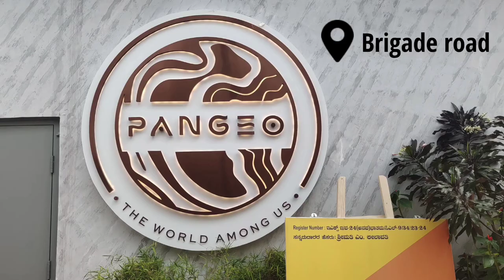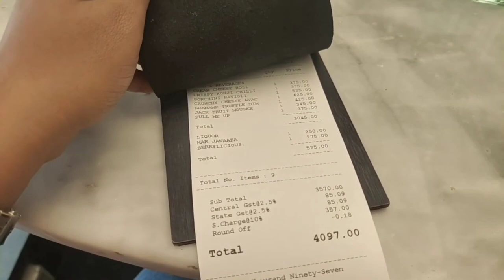Mom's birthday vlog 🥳|Pangeo| vlog 1| Hitha Shri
Hey guys!
This is my first ever vlog. Hope you guys like it. ❤️